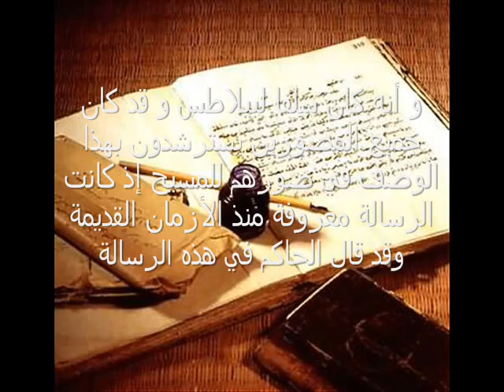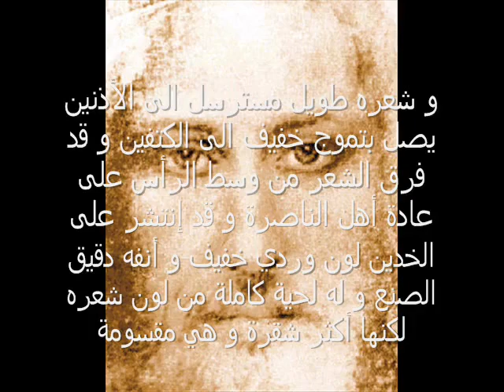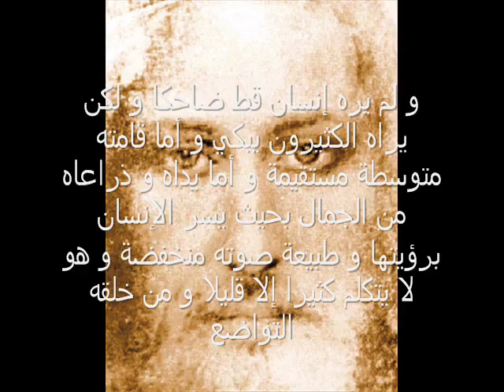اسرار كفن المسيح 28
الاحباء(loved ones) اسرار كفن المسيح 28
Secrets of the Shroud of Christ 28
Тайны Плащаницы Христовой 28
اسرار کفن مسیح 28
روابط الاجزاء السابقة
كفن السيد المسيح
كفن تورينو هي قطعة كتان يقال بأنها كانت الكساء الذي كفن به السيد المسيح أثناء دفنه. تم الاحتفاظ بهذه القطعة منذ عام 1578 في المصلى الملكي بكاتدرائية سان جيوفاني باتيستا في مدينة تورينو الإيطالية. مقاسات القطعة 4.42 م × 1.13 م. تظهر القطعة، من الأمام والخلف، ما يشبه وجه رجل نحيف غائر العينين. تحتوي الصور على علامات لندبات ولطخات يعتقد بأنها دم. ظهرت القطعة لأول مرة في عام 1354.
في عام 1988 أقيمت بعض الاختبارات المستقلة باستخدام الكربون الإشعاعي أثبتت بأن القطعة قد تعود للفترة بين 1260 و1390 مما أشار إلى عدم صحة ذلك الاعتقاد، تم دحض جميع الفرضيات التي تم طرحها لتحدي التأريخ بالكربون المشع علميًا، بما في ذلك فرضية الإصلاح في العصور الوسطى، فرضية التلوث الحيوي، وفرضية أول أكسيد الكربون. في ديسمبر 2009 قال باحثون من جامعة القدس العبرية إنهم وجدوا، وللمرة الأولى ما يعتقد بأنه قطعة من كفن من الحقبة التي عاش فيها المسيح، قائلين إنها «مهمة جدا،» لأن الفحوصات أثبتت أن الكفن الذي جاءت منه القطعة يعود لرجل مصاب بمرض الجذام.
صورة سالبة أمامية للكفن
ويقول العلماء إن نسيج قطعة الكفن تلك التي عثر عليها مقبرة على أطراف مدينة القدس القديمة، أثار شكوكًا وتساؤلات حول «كفن تورينو،» الذي يعتقد كثير من الناس أنه استخدم لتكفين جسد المسيح. علمًا أن الكنيسة الكاثوليكية لم تدعي رسمَيا أن جسد المسيح قد دفن بهذا الكفن، مفضلة التركيز على المعاني التي يستلهمها اولئك الذين يطلعون عليه.
اثار جدلًا واسعًا بين الباحثين والمؤرخين فوفقًا إلى دراسة قام بها خبراء إيطاليين من جامعة البوليتكنيك في تورينو سنة 2014 وجدوا أن كفن تورينو إلى ان أي الكفن الذي دُفن فيه يسوع بعد صلبه بحسب المعتقد المسيحي ويحمل آثار الصلب وملامح المسيح كما يُطلق عليه، يعود بالفعل إلى يسوع المسيح. يشار إلى ان العلماء استبعدوا احتمال ان يكون الكفن مزيفاً، أو انه يعود لشخص آخر وفقاً لما تثيره بعض وسائل الإعلام بين الحين والآخر. وتركز عمل الخبراء على تحديد العمليات الفيزيائية والكيمياوية القادرة على إنتاج لون مماثل للون الصورة المطبوعة على الكفن. وتوصلوا إلى ان بلوغ الدرجة نفسها من اللون والنسيج وعمق الآثار الموجودة على القماشة لا يمكن إنتاجها إلا بمساعدة أشعة ليزر فوق بنفسجية وهي تكنولوجيا بالطبع لم تكن معروفة في القرون الوسطى.
The Shroud of Christ
The Shroud of Christ as the Shroud of Turin is a piece of linen said to have been the clothing with which Jesus was shrouded during his burial. This piece has been kept since 1578 at the Royal Chapel of San Giovanni Batista Cathedral in Turin, Italy. Sizes Piece 4.42m × 1.13m. The piece, front and back, shows what looks like the face of a slim, deep-eyed man. The images contain signs of scars and smears thought to be blood. The piece first appeared in 1354. In 1988, some independent radiocarbon tests were conducted which proved that the piece could date from 1260 to 1390.